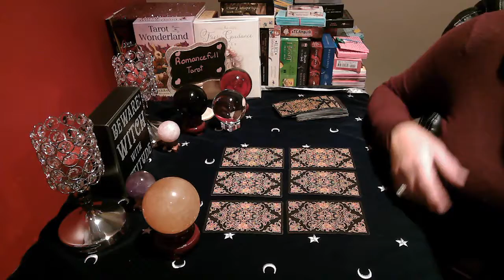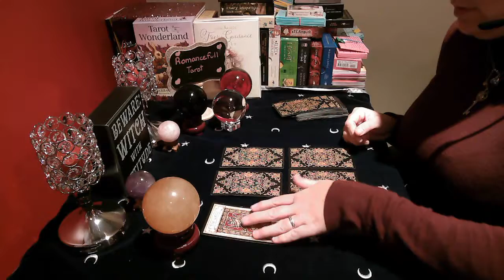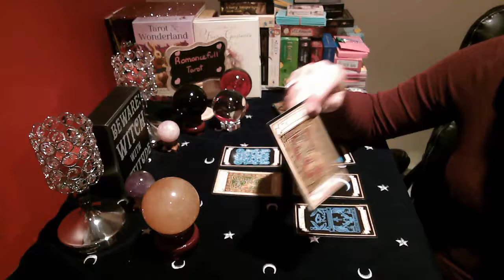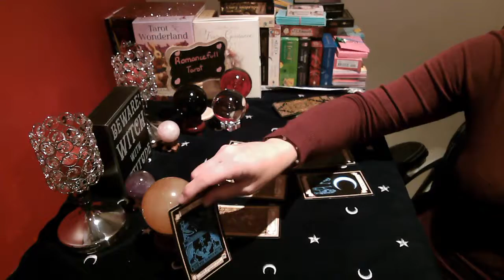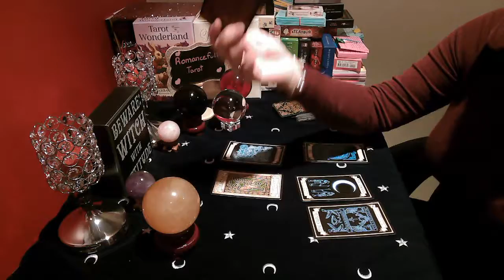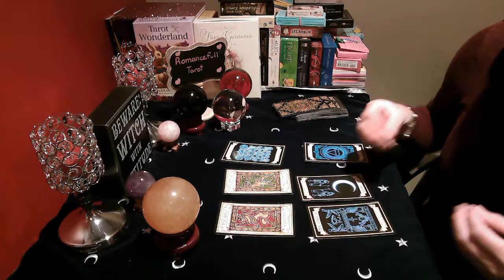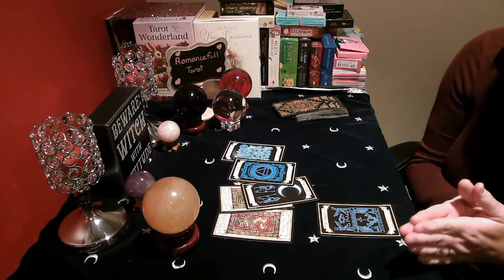VIRGO!! WEEKLY TAROT READING!! BEWARE OF THE WOLF!! September 4-/ 2020